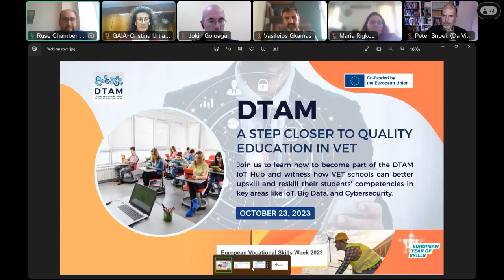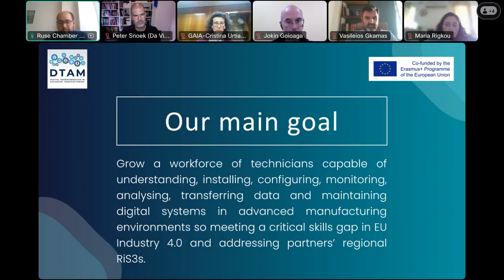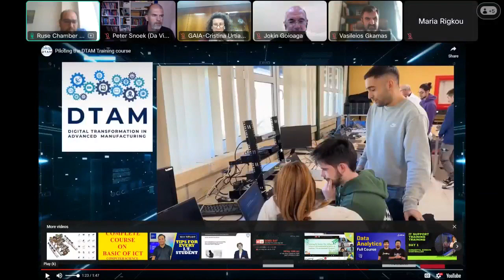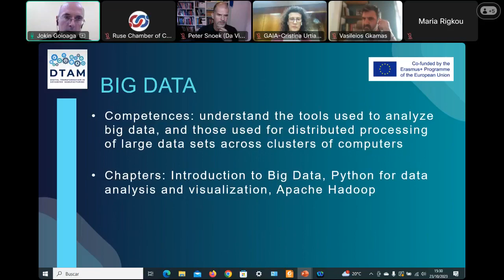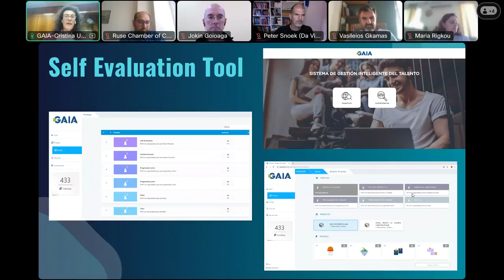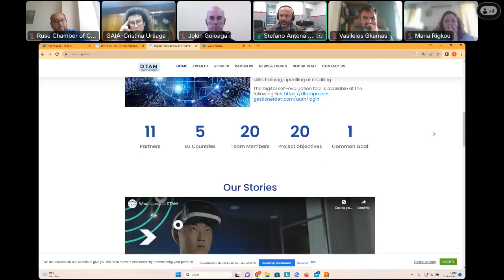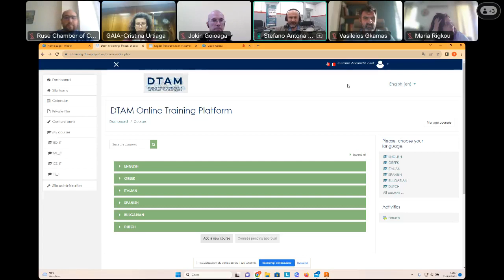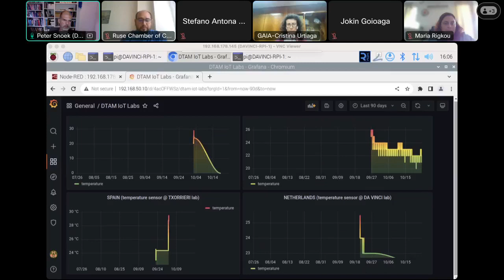"DTAM: A Step Closer to Quality Education in VET" webinar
What if education in VET can be both innovative and attractive? It can!
For the past 3 years, we’ve been working tirelessly to bring about our main goal i.e. to develop an innovative training curriculum for EU technicians to deploy and manage digital tools in Smart Manufacturing. We are most excited to let you know that, this is now a fact and we are going live to let everyone know about it.

We are going live to talk about the DTAM milestones and explain how you can get access to all our products, technology, and resources.